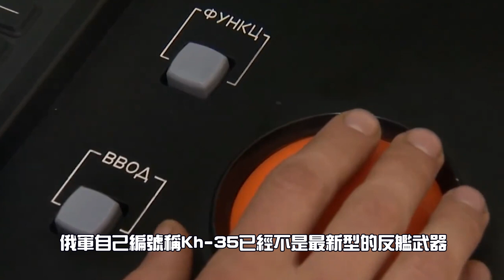⚓️莫斯科艦沉沒！㊙️ | 二戰後最大噸位戰艦殞落，為何那麼不堪一擊？►《🈲黃標事件簿🈲》EP.54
🔥強訊報你知🔥
• 會員會給你奇怪的獎勵💲：
• 沒奶沒腿，但依舊經典！
•🔈新的Podcast節目《What a maxx》上線囉！